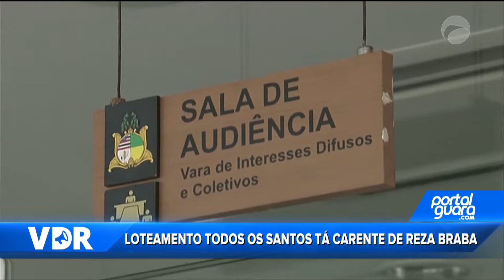VDR 19/10/18 B01